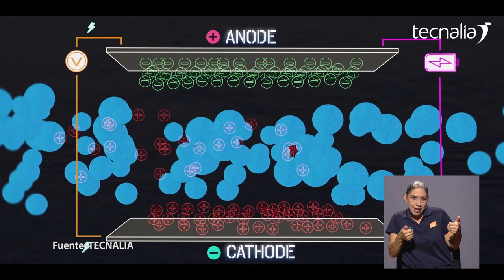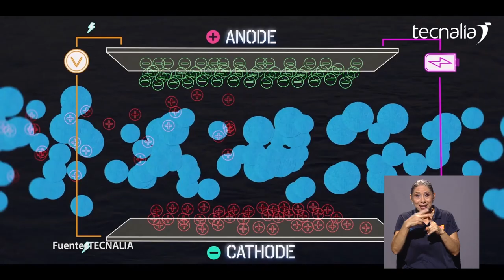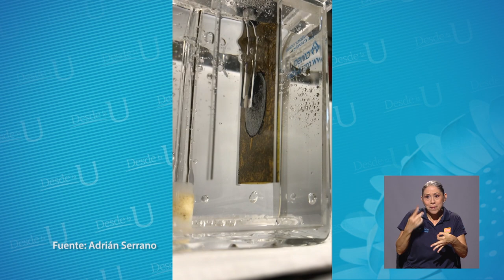Tesis sobre desalinización de agua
La búsqueda de métodos de desalinización de agua más accesibles, llevó a un científico costarricense a estudiar las posibilidades de un nuevo proceso, en su tesis doctoral.
Esto fue posible gracias al programa de becas largas al exterior de la UCR.